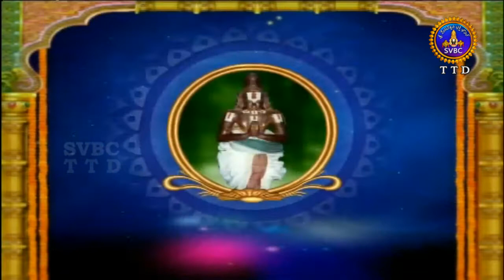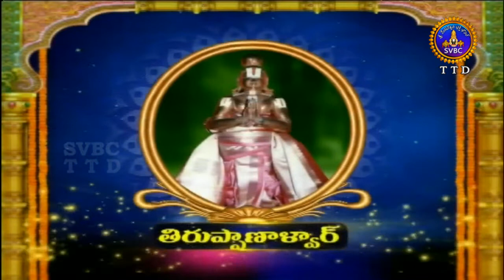ఆళ్వార్ శ్రీసూక్తి | Alwar Srisukti | Ep 2329 | 11-03-19 | SVBC TTD